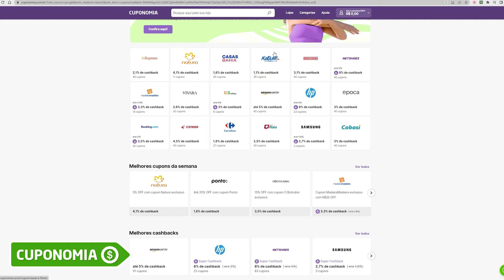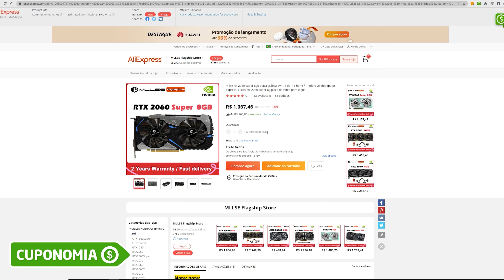EMULADOR DE PS3 (RPCS3) | Teste em 15 JOGOS no AMD RYZEN 5600g + VEGA 7!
Começou o CARNAVAL DE OFERTAS do ALIEXPRESS!

▶KIT INTERPOSER i9
▶COOLER KIT I9 INTERPOSER
▶KIT XEON
▶RX5500XT MLLSE
▶RX5500XT SOYO
▶Joystick T4 PRO
▶Joystick EasySMX

▶️Placa Mãe: ASUS PRIME Z370M - PLUS II
▶️Processador: I7 9700K
▶️WATER COOLER: MASTERLIQUID ML240L V2
▶️Memoria: 16GB DDR4 HYPERX 2400mhz (OC 3000mhz)
▶️Placa de Vídeo: RTX 3070 ASUS TUF

▶️Placa Mãe: Asus Tuf B450M-PRO Gaming
▶️Processador: AMD RYZEN 5600g
▶️AIR COOLER Alseye HD 120
▶️Memoria: 16GB DDR4 Glowy 3200mhz

￭￭￭￭￭￭CONFIGURAÇÃO DO PC TERCIÁRIO￭￭￭￭￭￭

▶️Placa Mãe: Machinist RS9
▶️Processador: Xeon 2640v3 (unlock boost)
▶️AIR COOLER: Hyper T4
▶️Memoria: 16GB DDR3 1866mhz
▶️Placa de Vídeo: GTX 970 EVGA SC

0:00 intro
1:11 Economize CUPONOMIA
2:29 God Of War 3
3:45 Silent Hill Downpour
5:00 Persona 5
5:49 Dante's inferno
6:55 God Of War Ascension
8:37 Genji Days of the Blade
9:36 lollipop Chainsaw
10:43 Uncharted 1
12:00 Resistance Fall of Men
13:01 Captain America Super Soldier
14:07 The Last of us
15:36 Heavenly Sword
16:47 killzone 3
18:06 Metal Gear Solid 4
19:39 Drakengard 3